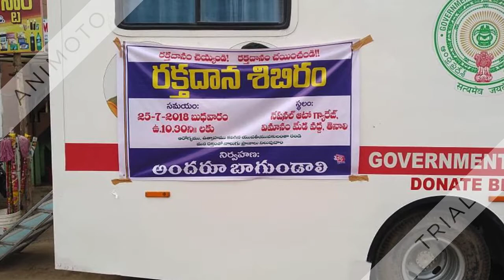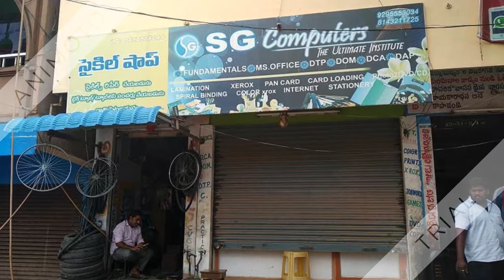CAMP-56(PART-IV)(ANDARU BAGUNDALI)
GOVERNAMENT HOSPITAL
TENALI